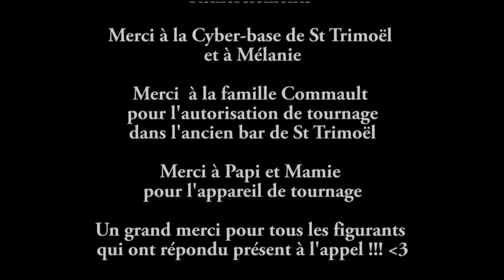Le manoir maudit clip (charlotte Dos Santos)